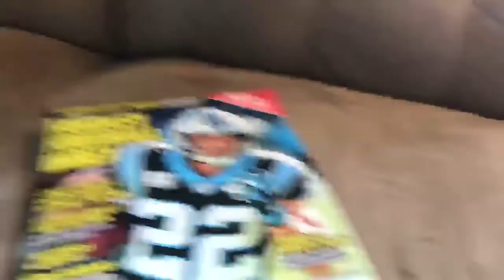First toy review and more!!!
Me and my brother review some toys!!!